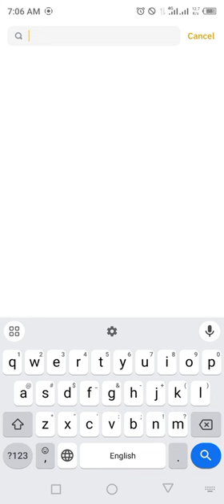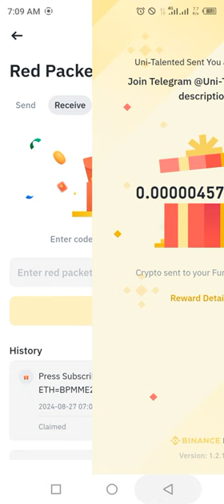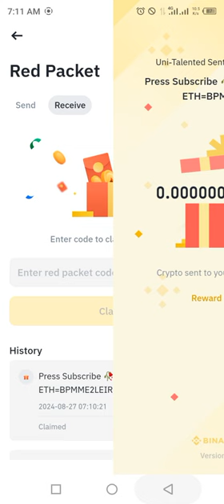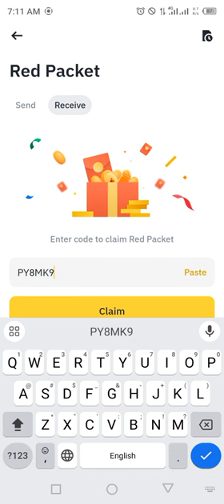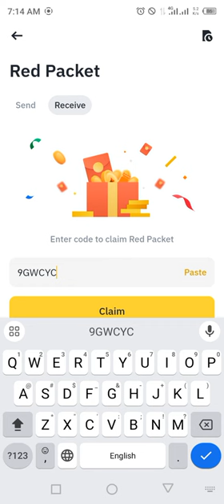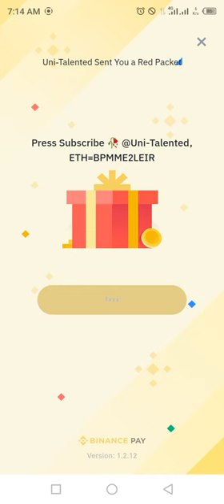USDT USDC ETH RED Crypto Packets Binance Cryptocurrency red packet code today | 27 August 2024